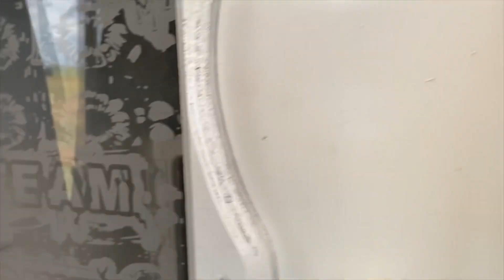2021 Texas HeatWave Bass Demos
Hair Tricks